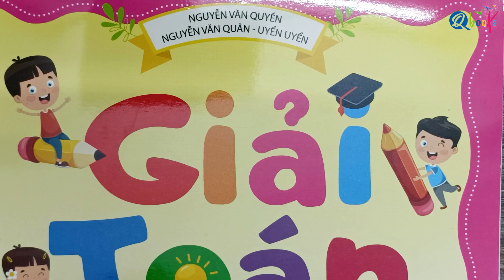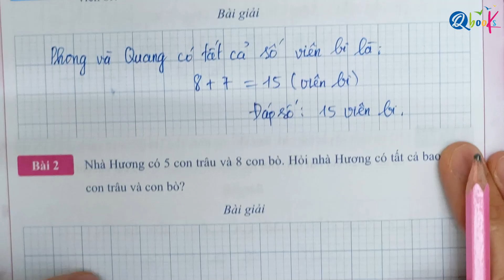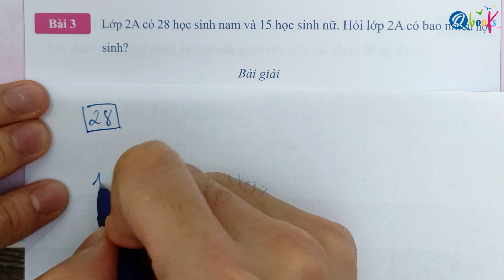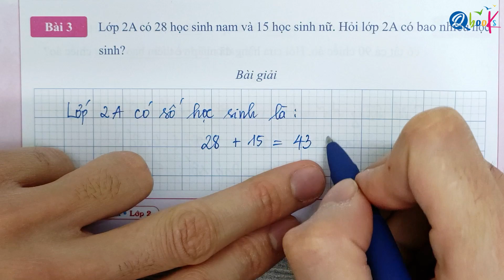BÀI TẬP TRANG 8 - Dạng 2: PHÉP CỘNG VỚI Ý NGHĨA GỘP - GIẢI TOÁN CÓ LỜI VĂN - TOÁN LỚP 2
Thầy Quyền rất hân hạnh được giới thiệu với các bạn video "BÀI TẬP TRANG 8 - Dạng 2: PHÉP CỘNG VỚI Ý NGHĨA GỘP - GIẢI TOÁN CÓ LỜI VĂN - TOÁN LỚP 2" do Thầy Nguyễn Văn Quyền trực tiếp biên soạn.

Là một phần của chuỗi bài giảng môn toán, Thầy Nguyễn Văn Quyền đã khéo léo kết hợp các khái niệm toán học với cuộc sống hàng ngày để mang lại trải nghiệm bổ ích và hấp dẫn cho các em học sinh lớp 2. Trong video này, Thầy Nguyễn Văn Quyền hướng dẫn từng bước làm các bài tập toán lớp 2 về nội dung GIẢI BÀI TOÁN CÓ CHỨA PHÉP CỘNG VỚI Ý NGHĨA GỘP trong sách GIẢI TOÁN CÓ LỜI VĂN LỚP 2 do Qbooks phát hành.